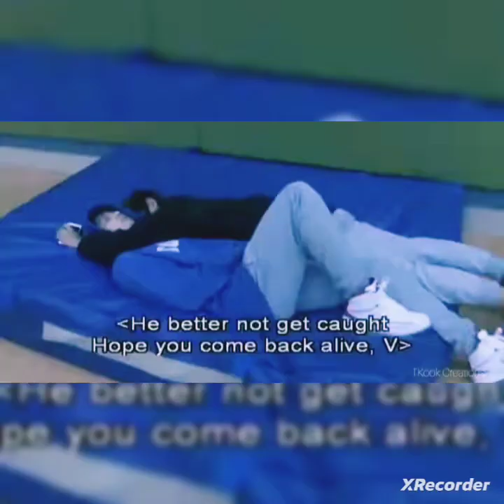BTS ARMY SHORT VIDEO V JK LOVE YOU SONG 🥰😍😍🤩😍❤❤💋💋💕💕💜💜💜💜💜